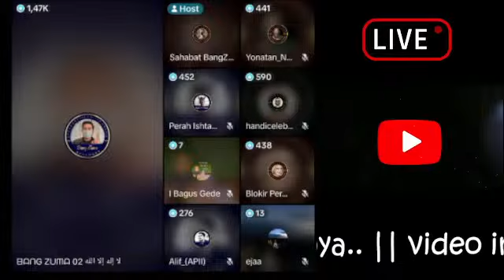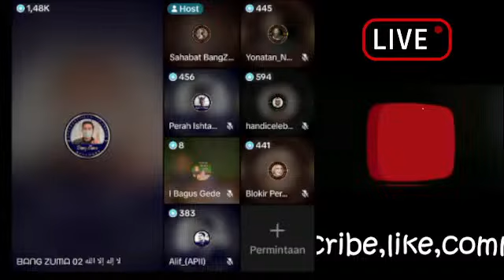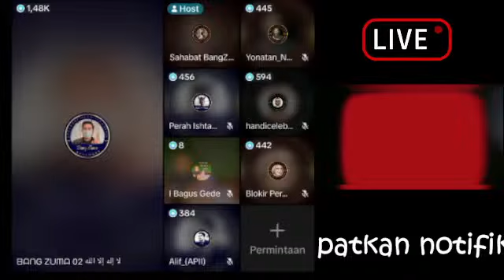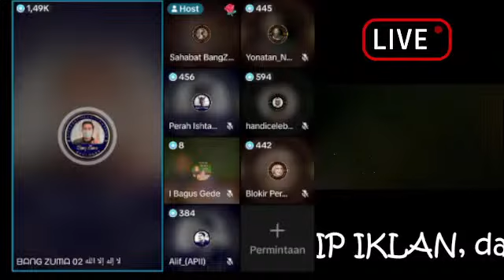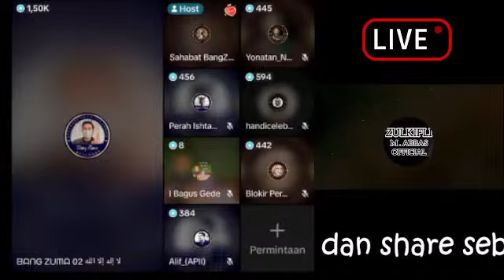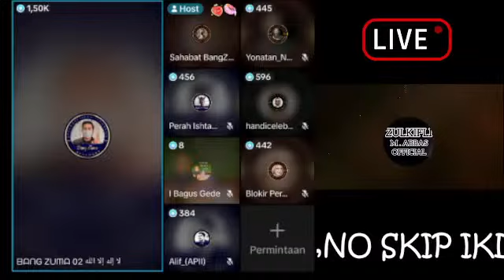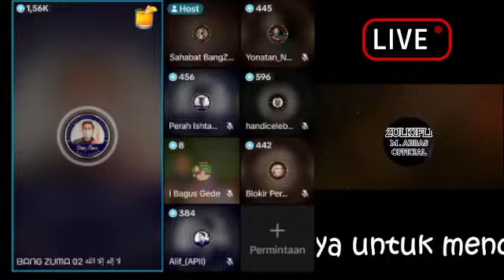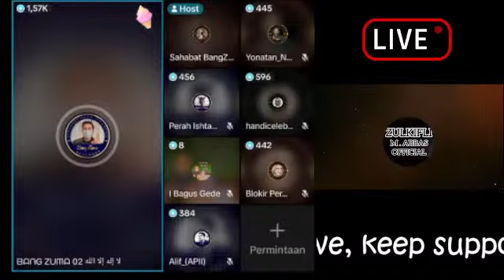073N BERTANYA: ^apakah Nabi Isa & 73505 Sama?^ Simak APA JAWABAN BangZuma..